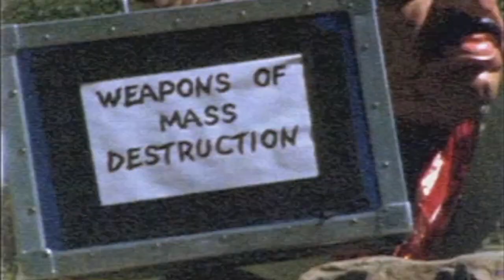Iraqi Freedom (rock the casbah parody)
In 2003 a United States-led coalition invaded Iraq in search of Sadam Hussein.  At the same time Johnny Fayva nvaded your heart / tried to exploit this historic event to get famous.  Niether worked out that well.